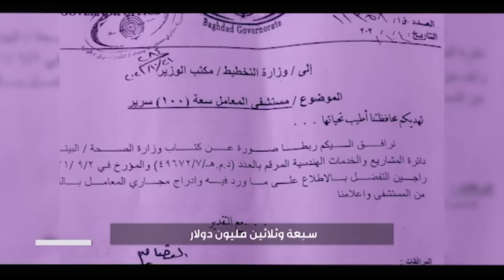برنامج في الظل يدخل بظلمات المشاريع المتلكئة ويفتح ملفها الاربعاء القادم !